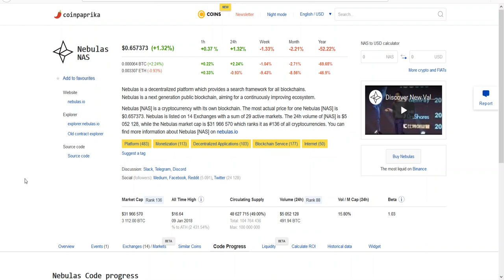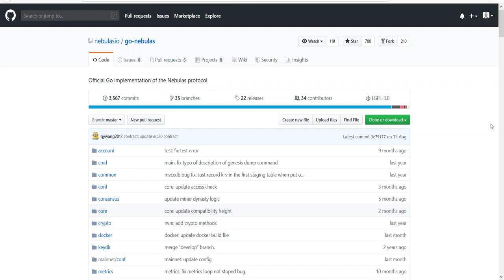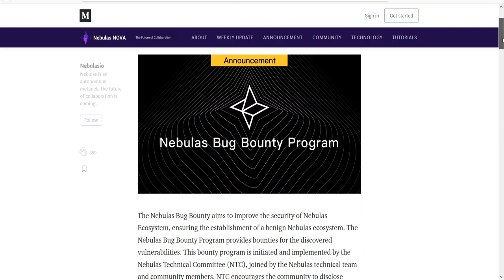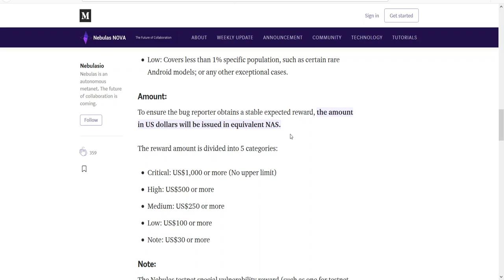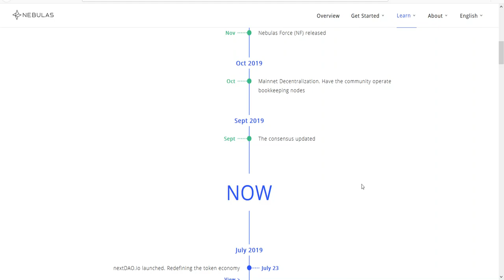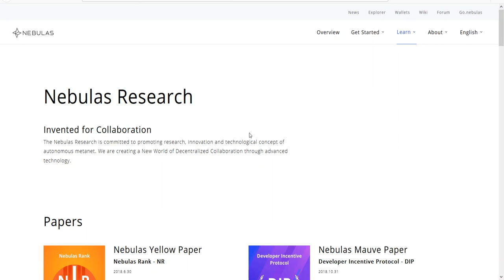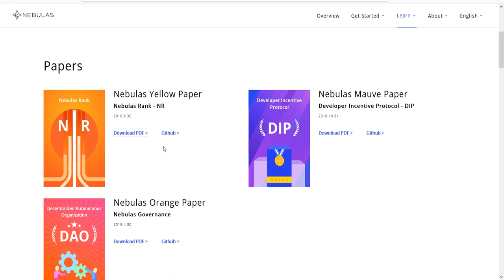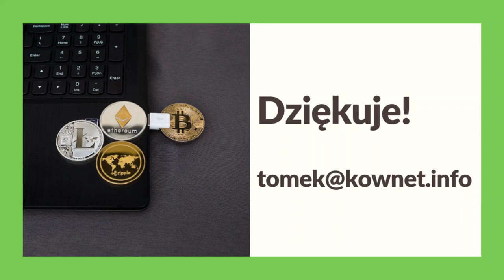033. Analiza projektu Nebulas #001